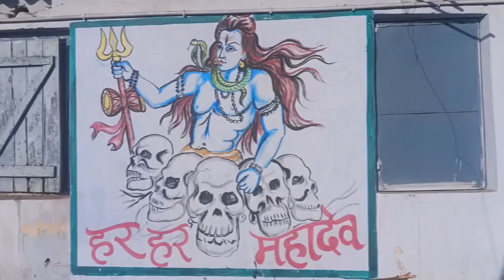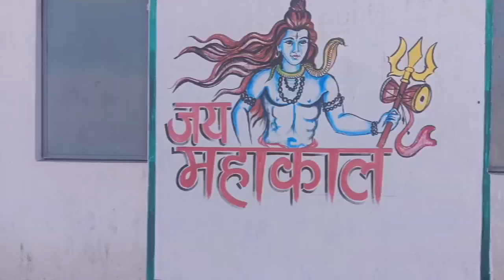painting ## ma sarde ki sajawat me wall painting karte huwe.